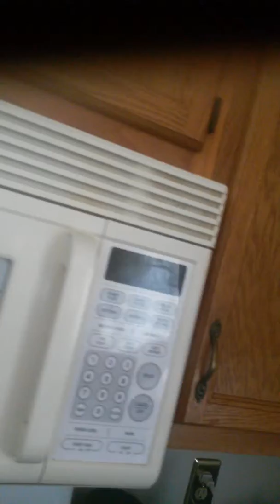Courts, Judge Haas disgraces elderly black woman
Black family in INDIANA is not allowed to be free from neglect and abuse,  due to the court's refusal to admit it made a mistake.